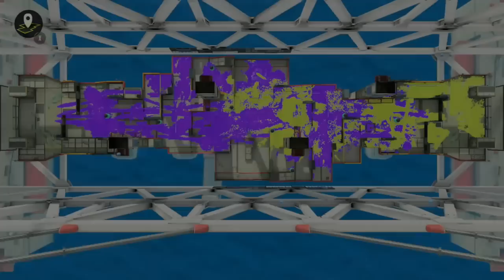【縛り】全員が新武器のワイドローラーコラボを使っていろんなルールで戦ってみたら面白かった！【スプラトゥーン３】